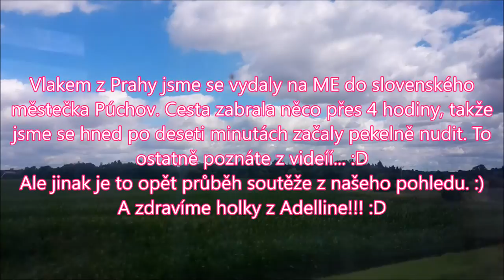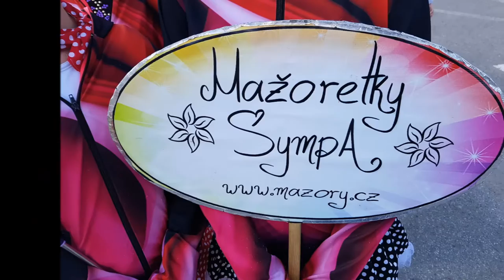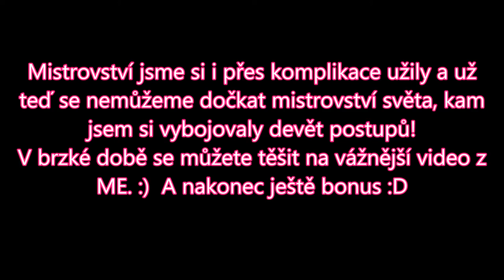Bonus - ME 2016 | Mažoretky SympA Praha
VŠECHNO INFO ZDE!
Tentokrát jako první bonus z mistrovství Evropy :)

Děkujeme za více jak 560 likes!! Jste boží!

Mažoretky SympA jsou pražská moderní skupina mažoretek, která se věnuje moderní podobě mažoretkování.
Technika:

Upravuji v My movie.